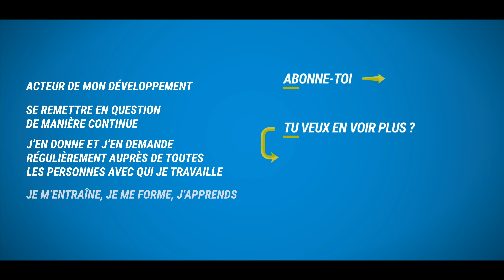Feedback (FR)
- Acteur de mon développement
- Se remettre en question de manière continue
- J'en donne et j'en demande régulièrement auprès de toutes les personnes avec qui je travaille
- Je m'entraîne, je me forme, j'apprends

Projet Human Inspiration de Decathlon Exchange :
Nous réalisons des vidéos autour de l'humain pour inspirer et partager les bonnes pratiques au sein de l'entreprise !

Human Inspiration project from Decathlon Exchange :
We post videos about human to inspire and share the best practices all around the world in Decathlon !